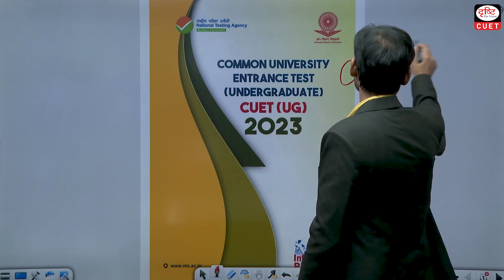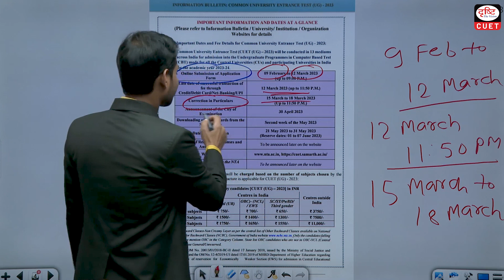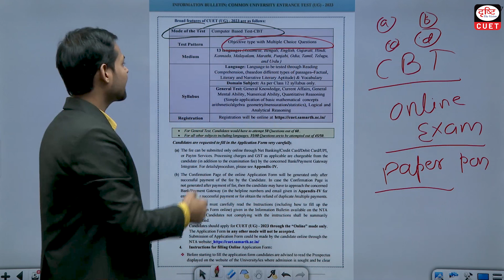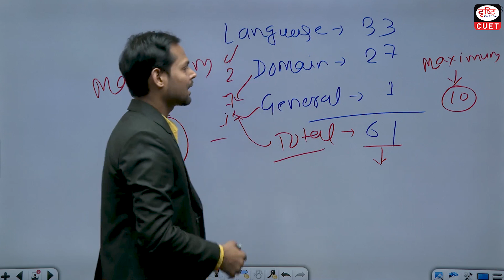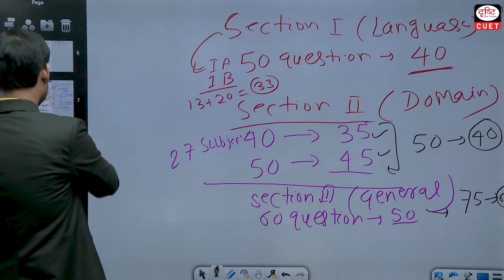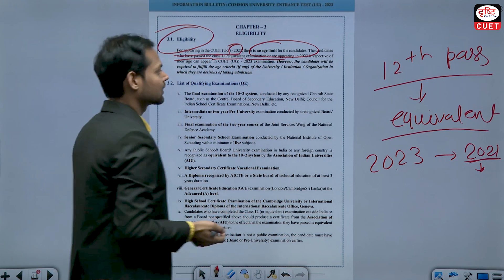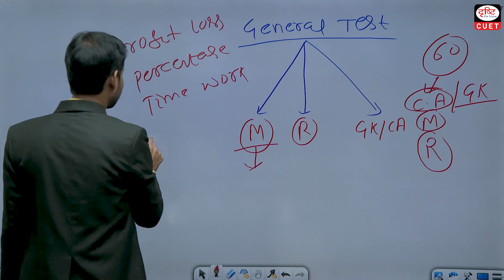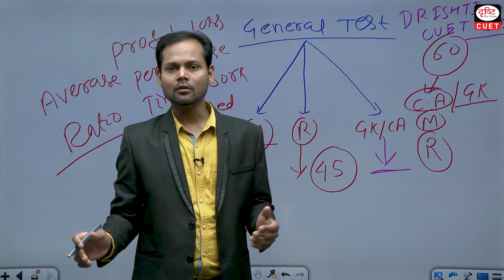CUET 2023 Application Form Out | Exam Pattern Changed | Drishti CUET Hindi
The National Testing Agency (NTA) has released the Application Form for CUET (UG) 2023. In this video, Drishti CUET English brings to you the latest update about the changes in the exam pattern.

This video will also cover the details regarding important dates, fee payment and other important aspects related to the online form submission.

CUET 2023 Pattern Change
CUET Pattern Change
CUET 2023
CUET Form Last Date
CUET 2023 Form Last Date